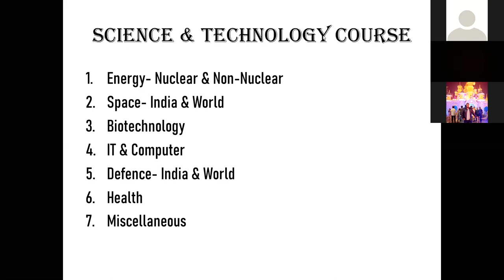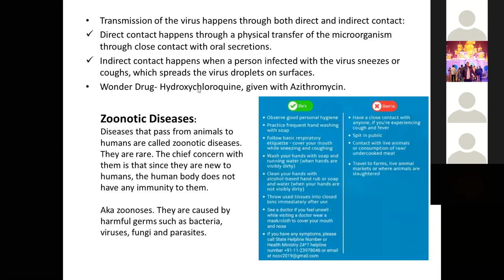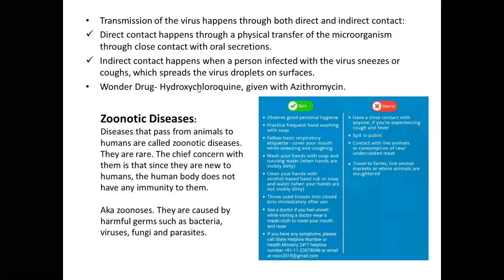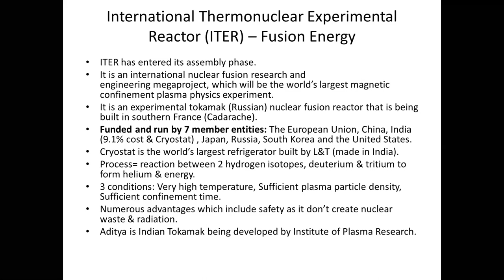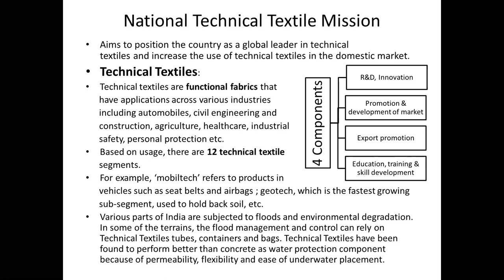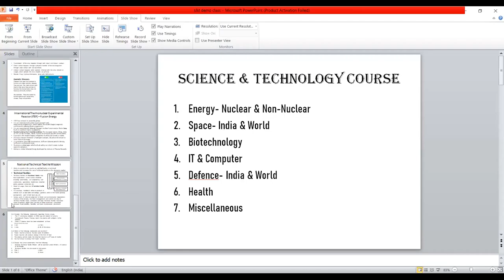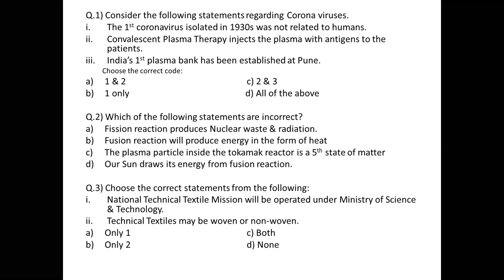CAPSULE COURSE(Prelims)- Science & Technology Lecture 1 for UPSC/APSC. Part-1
Greetings from Team Educators Hub
We would like to inform you that our Capsule Course has begun and this is our 1st lecture on Science & Technology.

Topics: Covid-19, ITER, National Technical Textile Mission.

Presented by Educator Khasib Ahmed.

For more details regarding the course you can contact any off the numbers below: